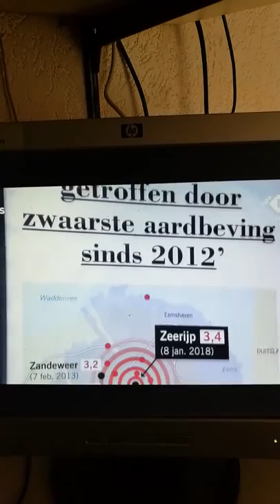Koningsdag 2018 Nummer van Ede Staal geschreven door Freek de Jonge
Het is nog nooit zo donker geweest